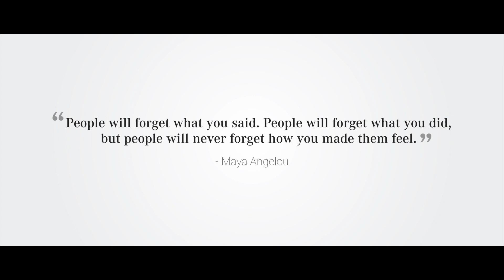How Care24 helped Ramanujan by finding the right caregiver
How we helped Ramanujan find a caregiver to take care of his mother after her paralytic stroke